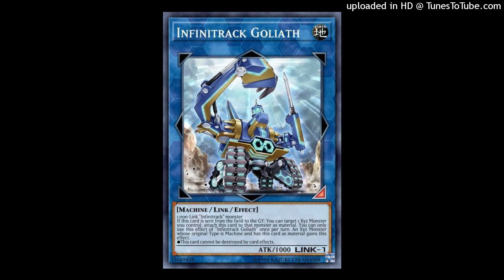yeat x summrs type beat - ufo